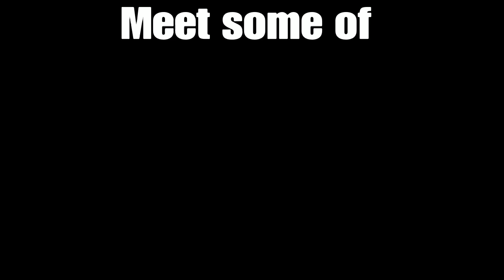A little of Burger Squad Pt.1